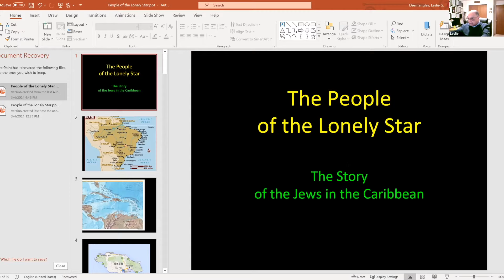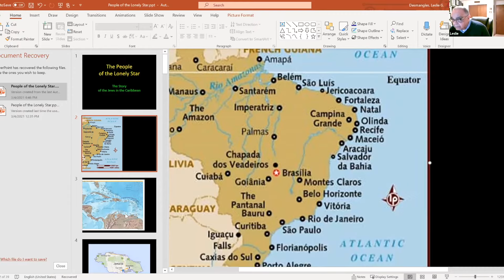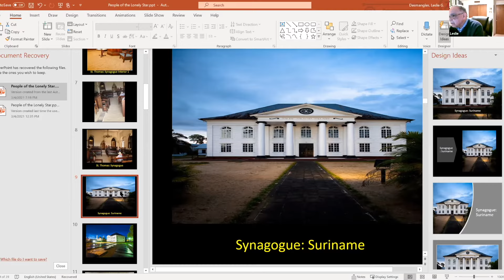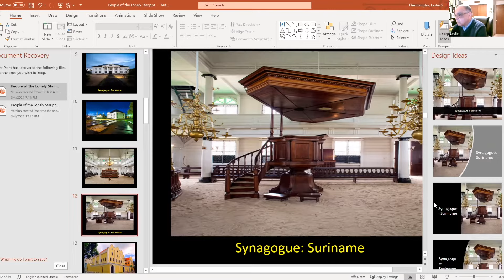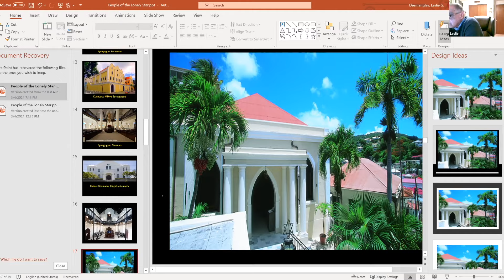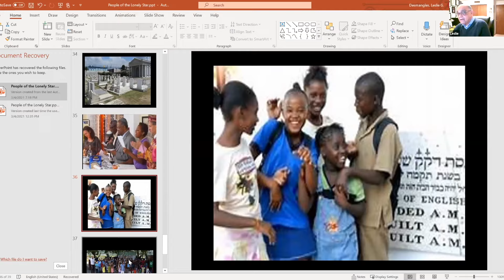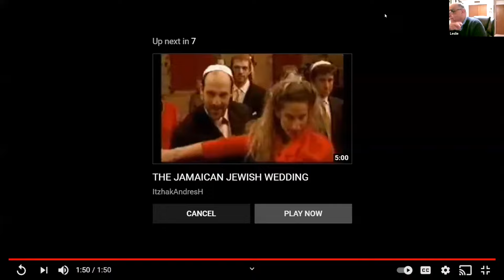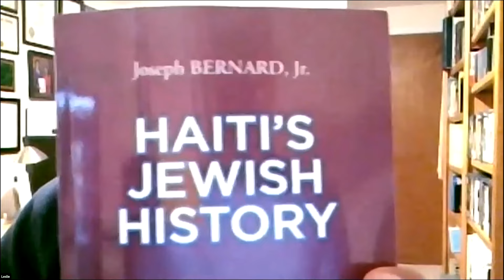People of the Lonely Star: Jews in The Caribbean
Normally one does not associate the Caribbean with Judaism, and historians have written about slavery, sugar production, and plantocracy in the region, but they have devoted little attention to the Jewish community in the Caribbean. Nevertheless, the Jewish community has had a very important and rich history that began with the immigration of Jews from Holland in the Caribbean in the 17th century. This program, led by retired professor Leslie Desmangles, will review some of the history of Jewish life and practice in the Caribbean.